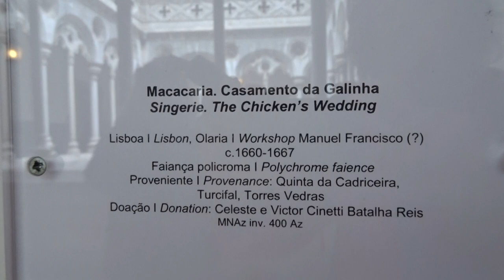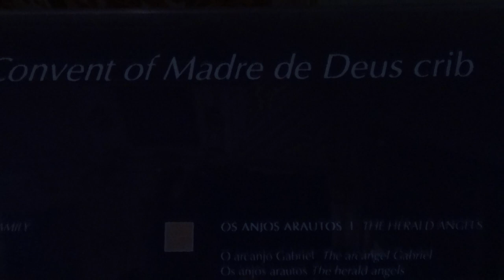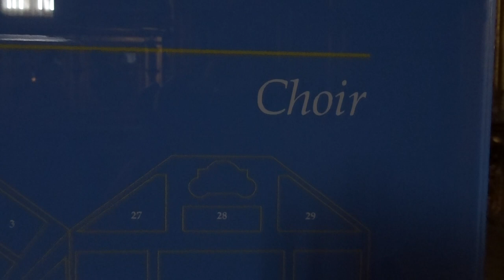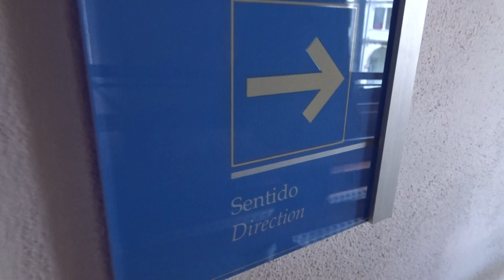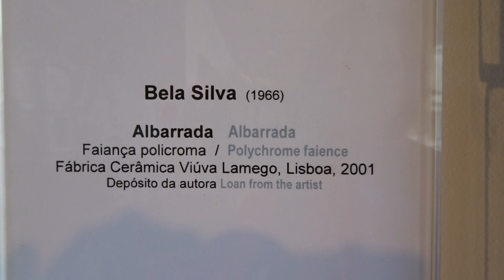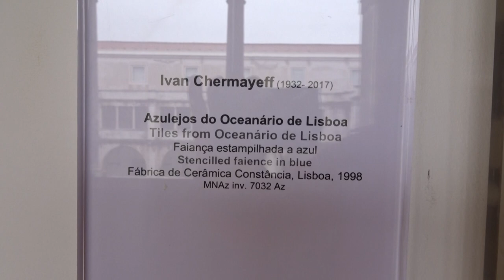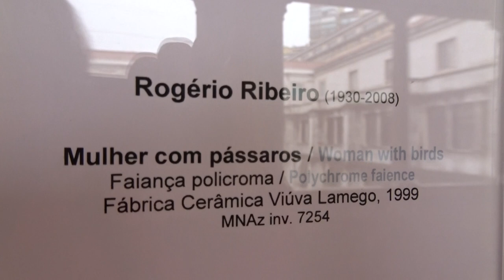Museu do Azulejo Lisboa Portugal 2018 #17